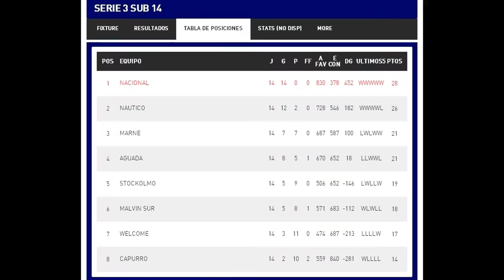EL BASKET A DETALLE : Pre-Infantiles U13 Highlights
NACIONAL Formativas Basketball
Categoría PRE-INFANTILES U13 Año 2015
CAMPEONES INVICTOS Clausura FUBB (14-0)
Montevideo - Uruguay
Coach Pablo S. García